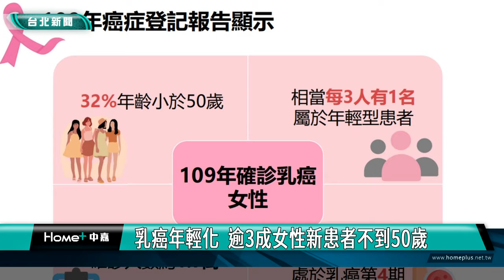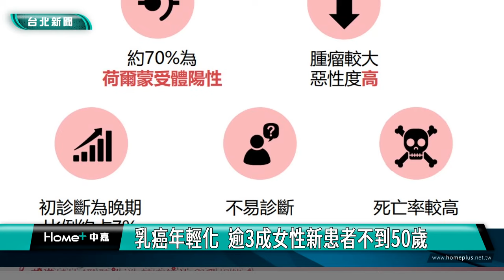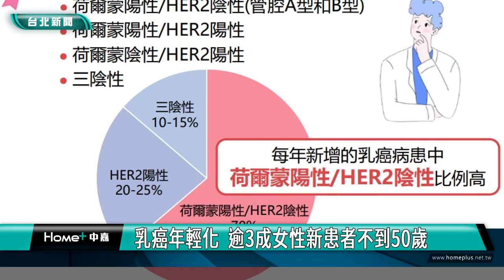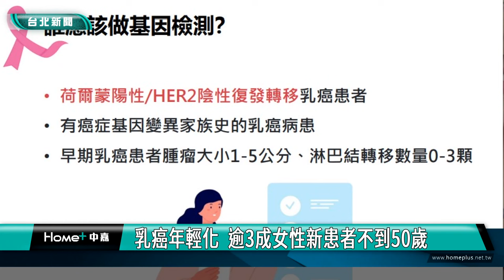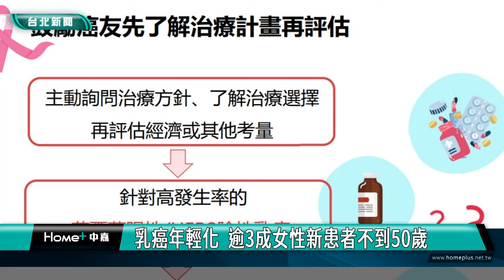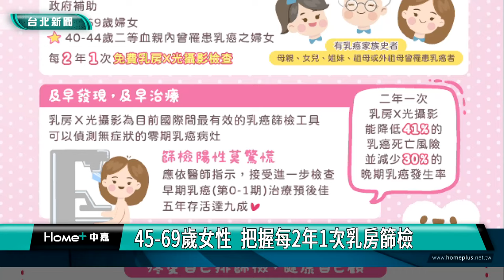乳癌 防治|乳癌年輕化 逾3成女性新患者不到50歲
根據衛福部資料，台灣新確診乳癌女性患者，有高達3成年齡不到50歲，顯示乳癌發生年紀有下降趨勢，10月適逢「國際乳癌防治月」，金獎主持人Lulu黃路梓茵，受邀擔任年度衛教大使，拍攝宣導短片，鼓勵病友積極面對，抗癌之路不孤單。

現年48歲的林女士，10多年前確診乳癌，開刀切除並接受輔助化療及放射治療，持續10年服用抗雌激素劑，成功停藥不須追蹤。沒想到2年前發現右眼異常就醫，竟是罕見的乳癌復發。

根據衛福部109年資料， 1萬7千多名台灣新確診女性乳癌患者中，不到50歲的年輕個案，就高達3成 ，顯示乳癌發生年紀有下探趨勢，而每4名患者就有1名，在治療5到10年後復發或轉移，基因檢測已是癌症治療的必要過程。

適逢「國際乳癌防治月」，金獎主持人Lulu黃路梓茵受邀拍攝乳癌衛教短片，鼓勵癌友積極面對疾病、主動認識治療方針，即使轉移復發，也不要恐懼灰心。

衛福部國健署提供45歲至69歲女性，每2年1次乳房篩檢，如果有家族史，可提前至40歲開始，呼籲女性朋友積極篩檢，早期發現早期治療，效果也越好。